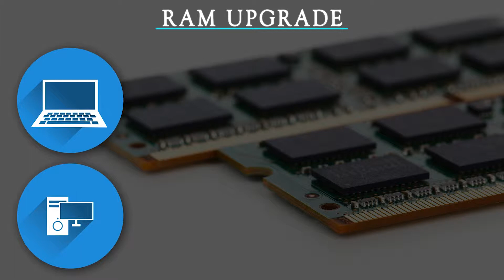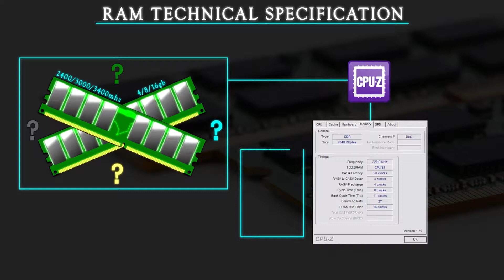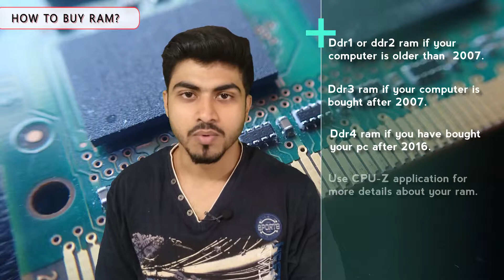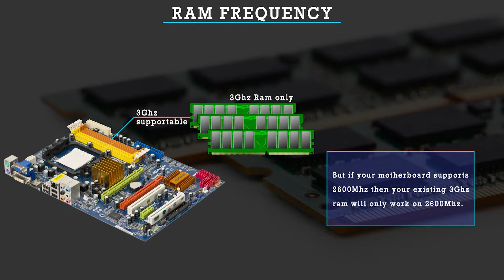How to Buy Ram Smartly | Complete Information Explained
In this video we have explained How to Buy Ram Smartly. It looks easy to buy a computer ram memory stick, but it is not an easy task. Giant hardware companies like Kingston, Transcend, G.Skill, Corsair, and many more providing best out of best.You always have to consider many factors before buying a ram memory. Those factors are size of memory, latency, (ddr1, dd2, dd3, dd4) technology and manufacturing technology. It could be laptop ram or desktop Ram, memory is a significant factor for performance computing. In this video we have explained complete information in 6 easy steps that How to Buy Ram Smartly. Complete information is explained, you really don't have to bother about any other things just follow the simple steps to buy ram. Choose ram memory wisely because its expensive, while selecting ram memory we recommend you to watch our ram buying guide before taking any decision.All the steps we provided are extremely important to buy ram memory, specially if you are a creative professional or content streamer. Smooth workflow could be hugely destructed by the worst ram selection. Inbuilt graphics CPU demands huge ram memory for gaming as well as content creation.We provided detailed information about Ram slots, ram types, ram technologies,
 ram latency and ram clock speed also known as ram clock frequency.